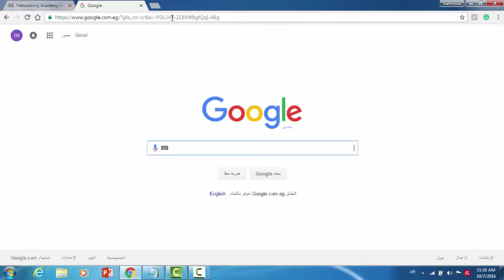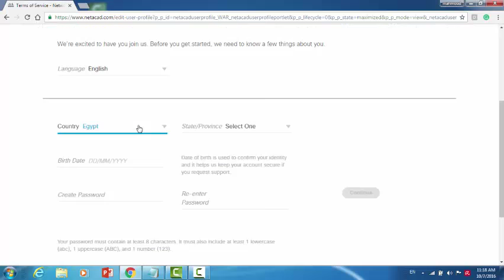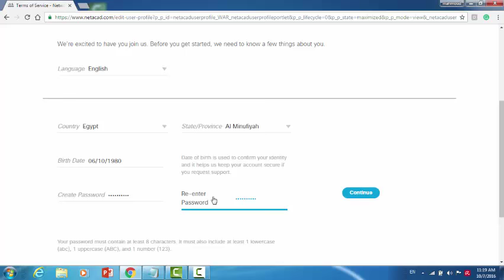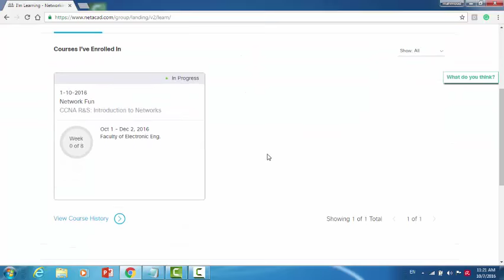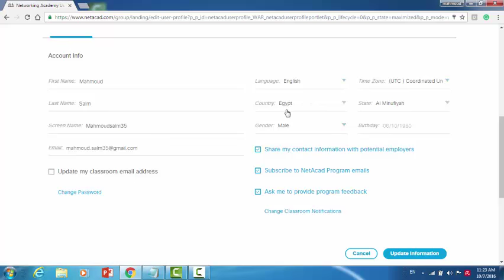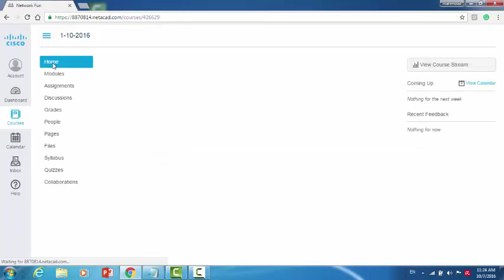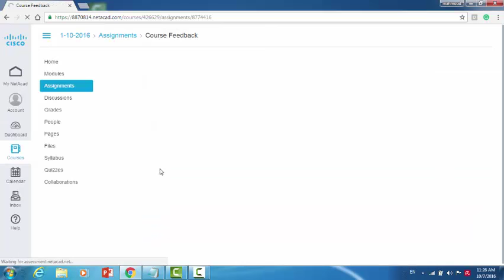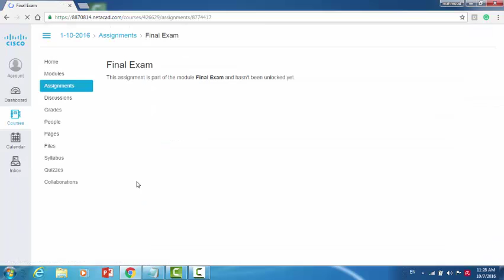Cisco Academay Account